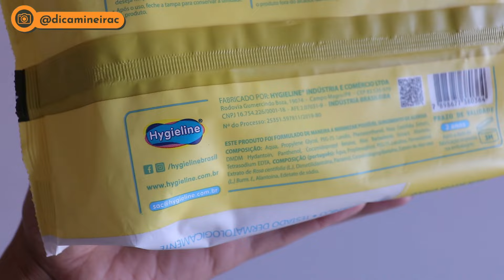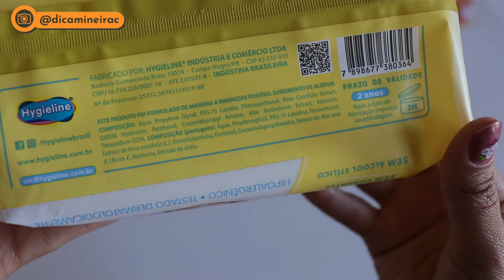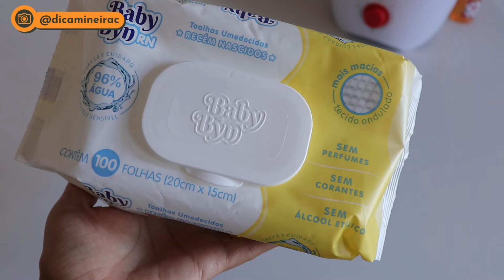TESTEI O LENÇO BABY BYN BARATINHO DA AMAZON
Ganhe 5$ com Cuponomia e receba dinheiro de volta em suas compras

Links do lenço

Perguntas frequentes:
📷 Câmera: Canon T7i/ Go Pro Hero 10/  Lente: 50mm e 18-55mm
🎙️ Áudio: Microfone sem fio Synco G2 A2